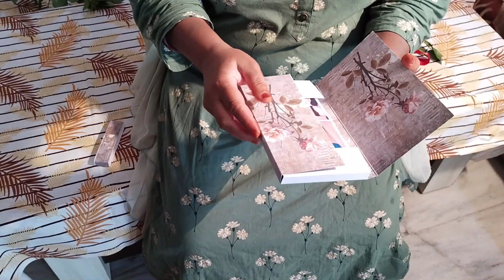35 Pop Cube 035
Product Code: Pop cube 035
Photos Required: 8
Size: 18cm x 10.5cm x 1.5cm